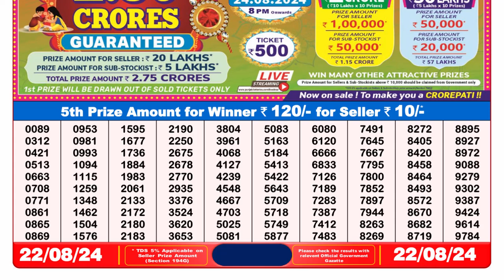🔴Dear Lottery Sambad 8pm today 22.08.24 Nagaland State Lottery Result